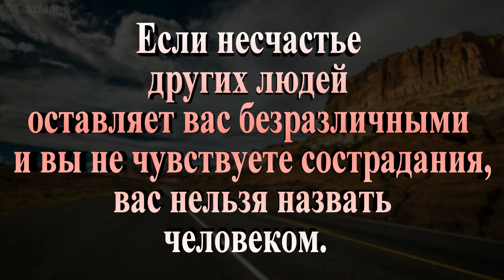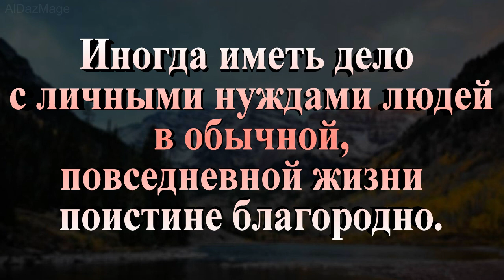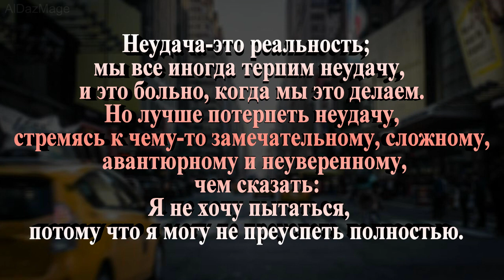Джимми Картер - только 10 цитат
Джимми Картер (аJimmy Carter, полное имя Джеймс Эрл Картер — младший,  (James Earl Carter Jr.). 1 октября 1924, Плейнс, штат Джорджия, США) — 39-й президент США (1977—1981 гг.) от Демократической партии. Лауреат Нобелевской премии мира 2002 года. Самый долгоживущий президент в истории США.